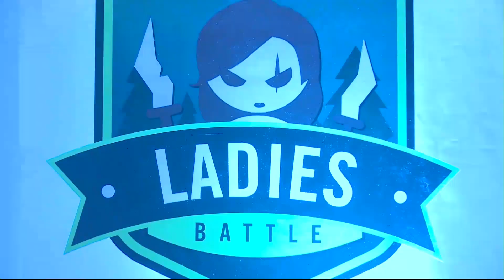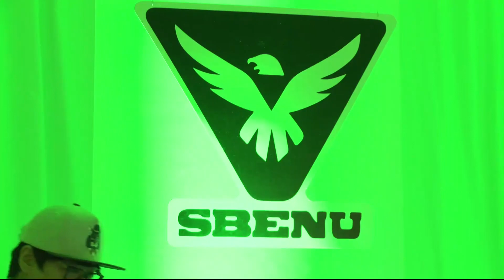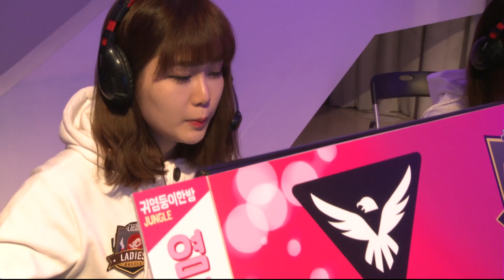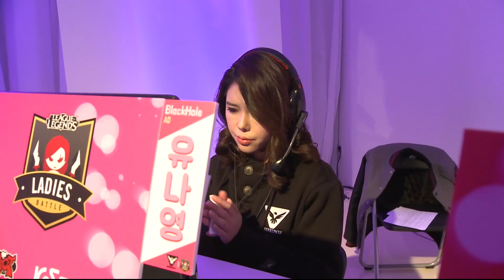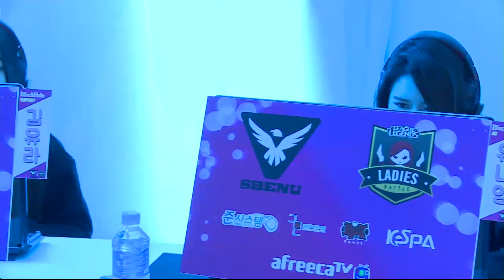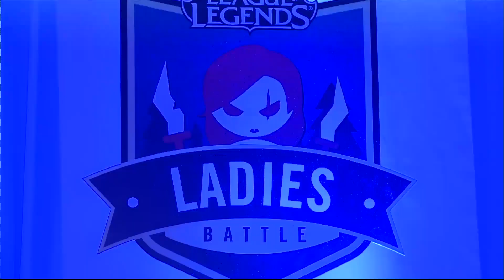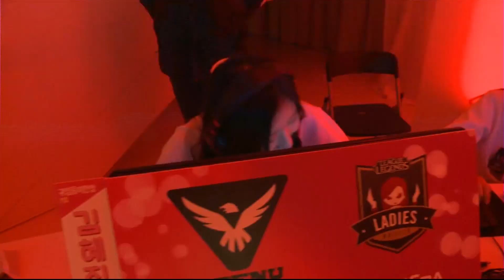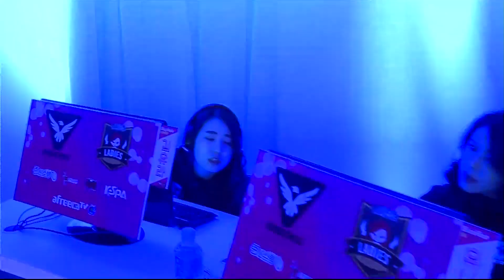[아프리카TV] 레이디스배틀 4회차 2매치 1세트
아프리카TV 스베누 레이디스배틀 4회차 Match2-1
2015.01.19